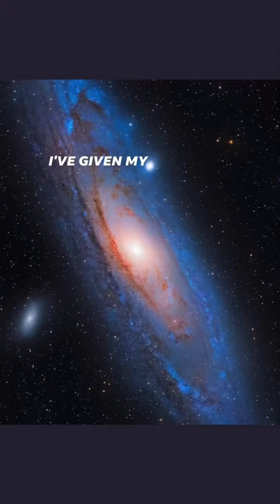Starry Night, a song by Chris August and picture is courtesy of NASA